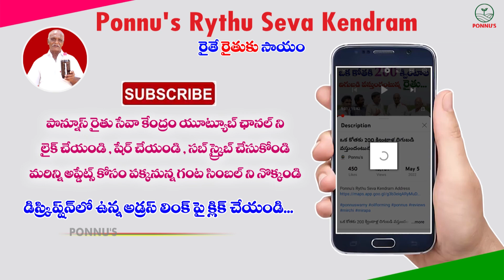పత్తి కి పత్తి నూనెలే వాడాలా ? || Cotton Farming || Ponnuswamy Organic Products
Ponnus Oil forming
Ponnu's Rythu Seva Kendram Address

Ponnu's Natural Products